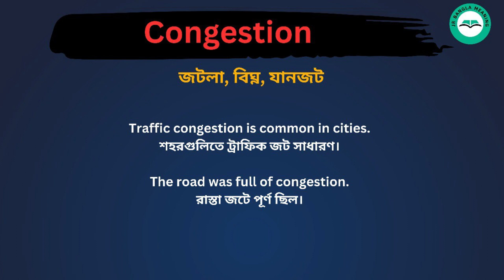Congestion meaning in bengali/Congestionশব্দের বাংলা ভাষায় অর্থ অথবা মানে কি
CongestionMeaning In Bengali
Congestionশব্দের বাংলা ভাষায় অর্থ অথবা মানে কি
CongestionBangla Meaning